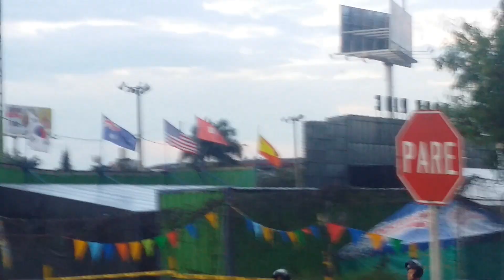Cuarto día de mantenimiento del Cable Aéreo de Siloe